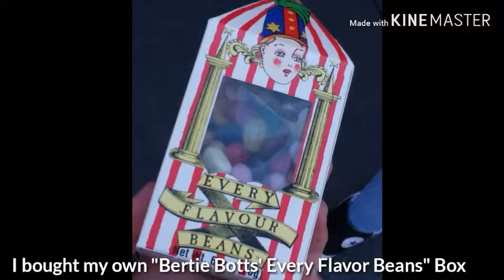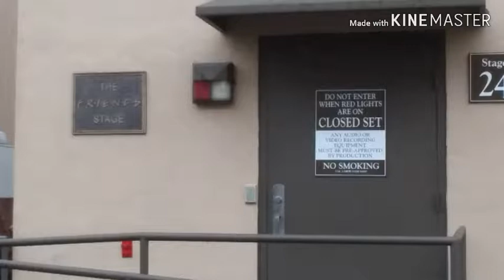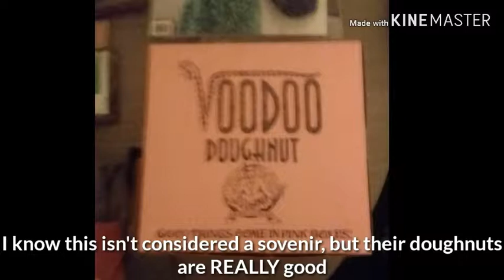I'VE BEEN TO CALIFORNIA!!!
So, last Thursday, I went to California. Watch this video to see how it went!